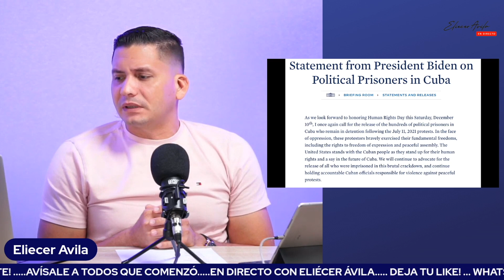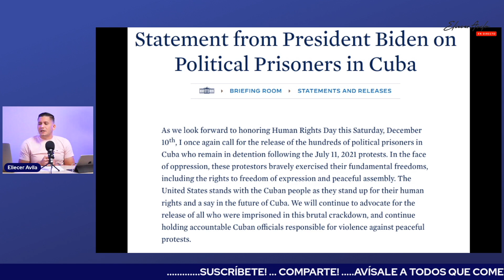Biden: "Pide por esa boca Raúl"